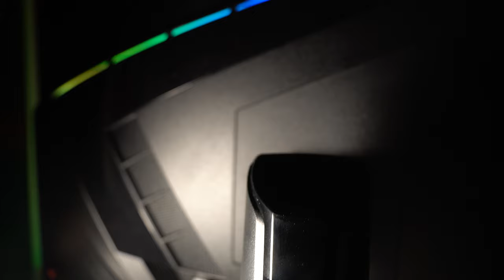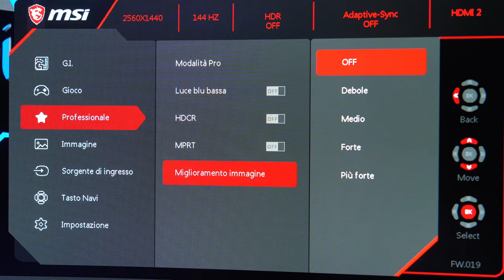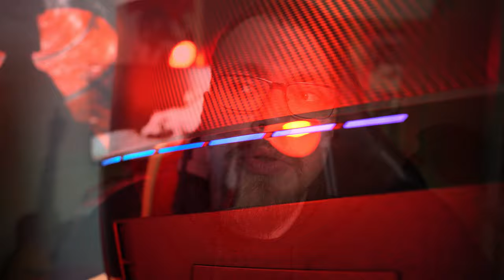MONITOR MSI MPG ARTYMIS 323CQR: QHD 165Hz | Concettualmente perfetto!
Compra il monitor da Amazon

1.671K Views - Mar 5, 2024
76% . 7.62K/10K